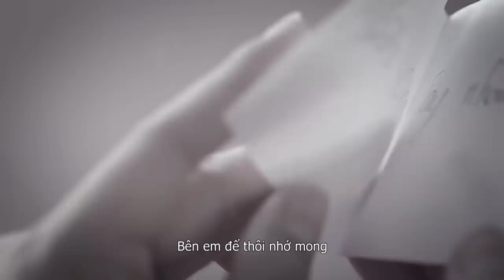Trấn Thành thương tiếc Mai Phương rest in peace (1985-2020) - CÁNH HỒNG PHAI - Paris By Night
"Đóa hoa xinh đẹp nhất không phải lúc nở rộ, mà là khi chúng rơi rụng vẫn giữ được nét hoài xuân"
Hãy nhớ đến Mai Phương với những hình ảnh xinh đẹp và kiên cường quý vị nhé!
Cảm ơn Trung tâm Thuý Nga - Paris by Night đã cho Trấn Thành cơ hội thể hiện bài hát rất cảm xúc & ý nghĩa!

Audio and Videos used by Courtesy of Thuy Nga